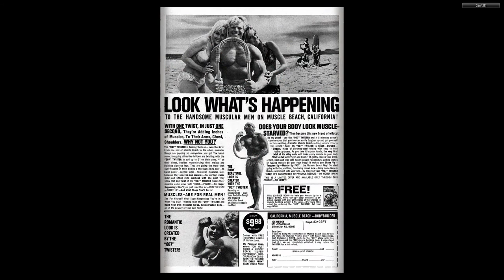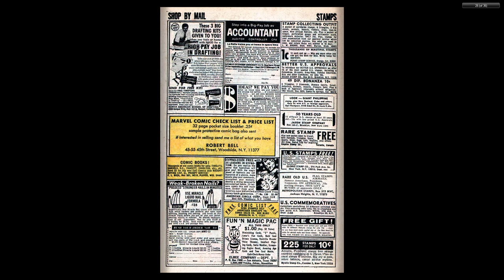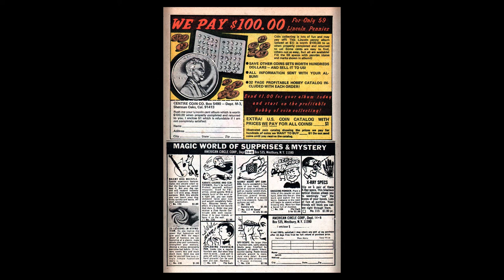196904 Doctor Strange v1 179